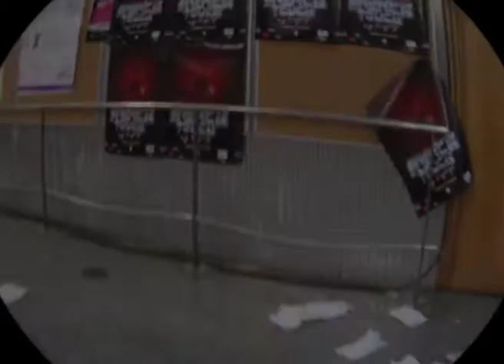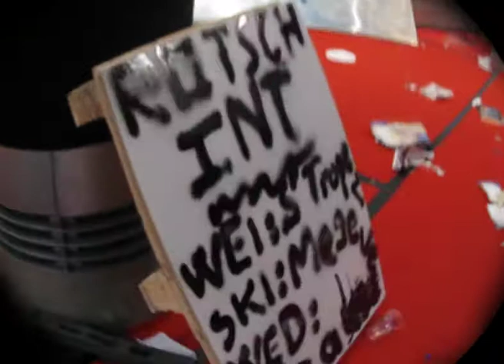Campagne BDE 2009 @ TMSP - Merci